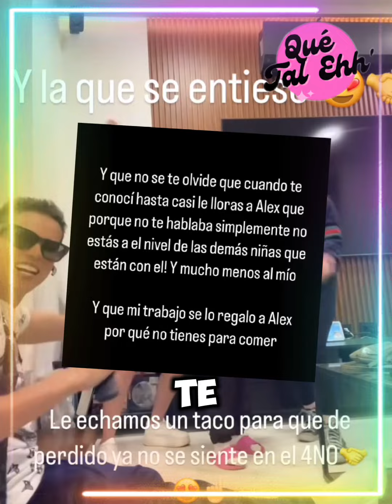Yamileth Ramírez baja de las nubes a Leslie Marín ✨